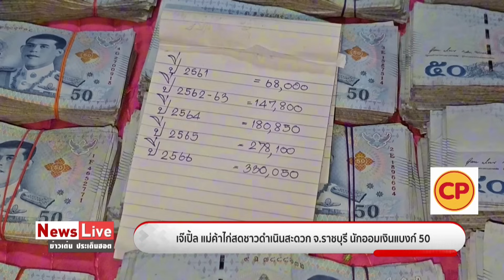เจ๊เปิ้ล แม่ค้าไก่สด เก็บแบงก์ 50 ล้วนๆ ใส่ถังน้ำ 6 ปี ฟันเละล้านกว่า : Matichon TV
น.ส.ปริณตรา ศูนย์กลาง แม่ค้าขายไก่สด ต.บ้านไร่ อ.ดำเนินสะดวก จ.ราชบุรี มีวิธีออมเงินที่ไม่เหมือนใครเก็บเฉพาะธนบัตรใบละ 50 บาท ใส่ไว้ในถังน้ำดื่มขนาด 20 ลิตร สิ้นปีผ่าออกมาดู นับได้เป็นแสน ปี 2566 ปีเดียว ออมได้ 330,050 บาท รวม 6 ปีที่ทำมาติดต่อกันเก็บเงินได้ถึง 1,004,800 บาท